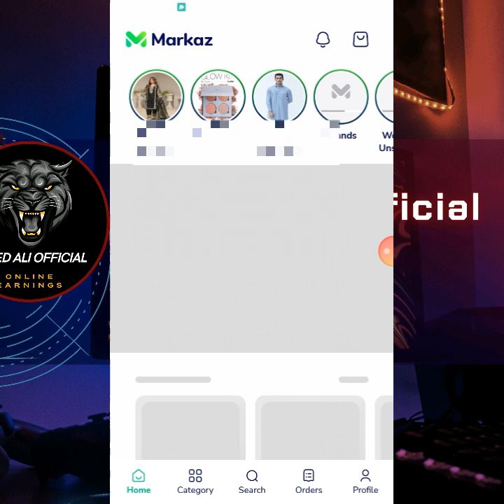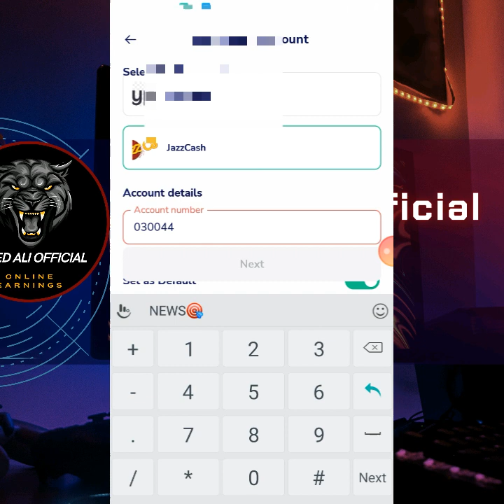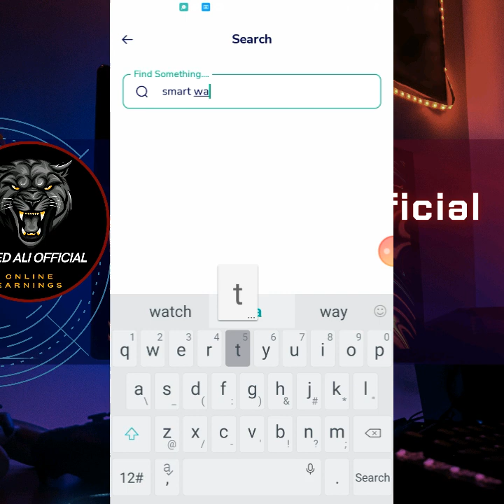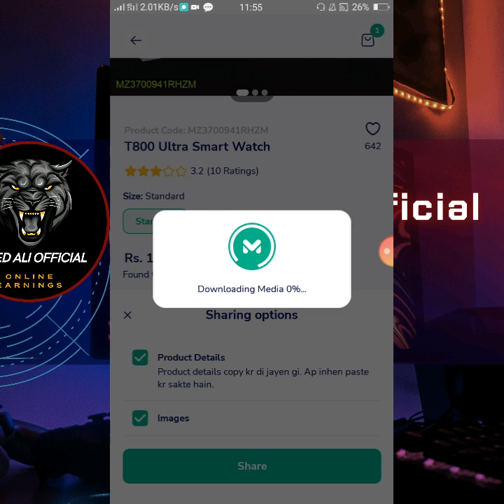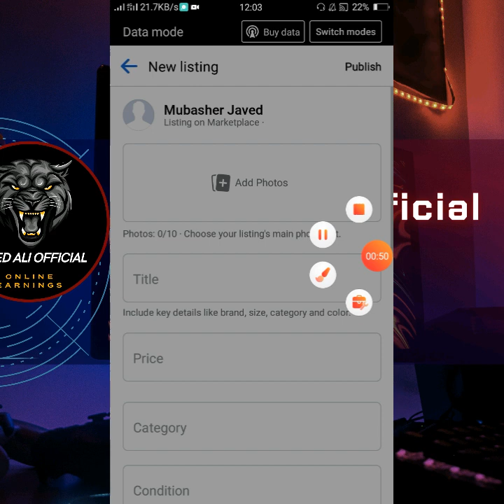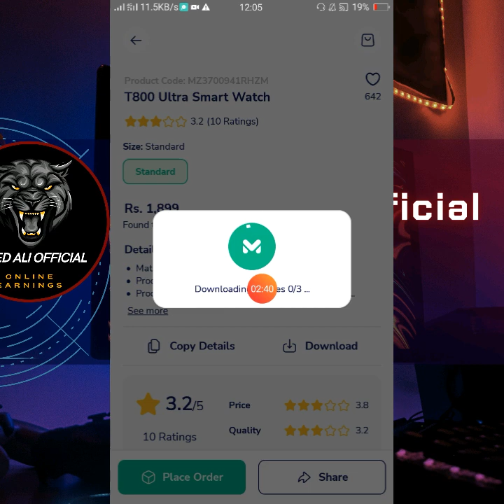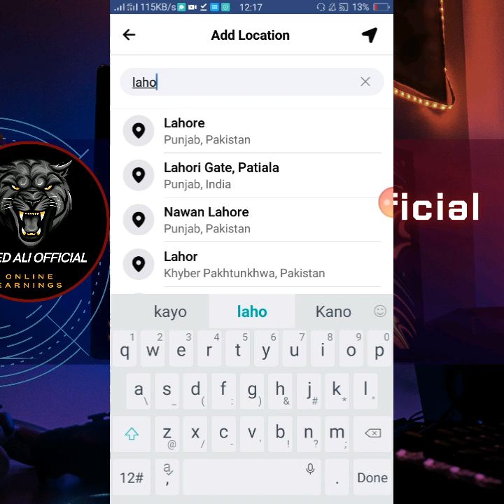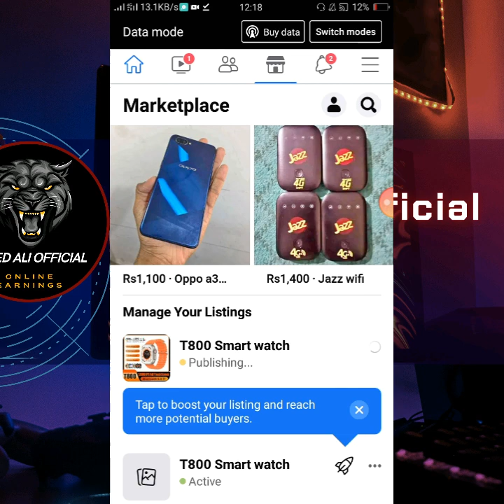how to earn money from markaz app | markaz app payment proof | Markaz App Se Paise Kaise Kamaye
_how to earn money online, earn money online without investment
_______markaz app, online earning in pakistan, online earning, earn money online, markaz app se paise kaise kamaye, marka, earn money without investment_______________________________________________________
Welcome to this video, here you will learn Best and real earning app to start earning money without investment from markaz app. You will get Withdraw in jazzcash/easypaisa.